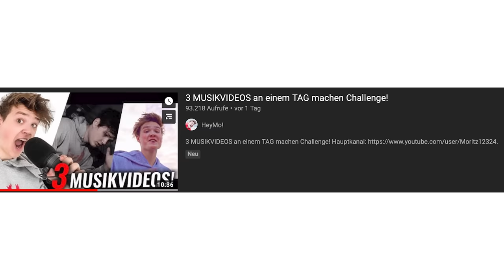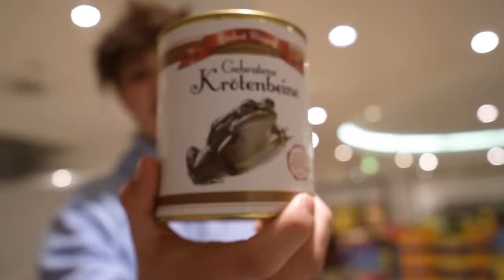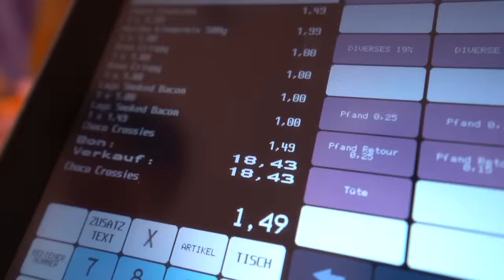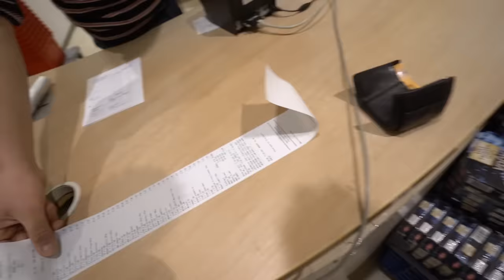ALLEINE im Süssigkeitenladen ÜBERNACHTEN! (leer GEKAUFT!🤑) mit Nona,Lea,Isa,Jo,Keanu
1 TAG im Süßigkeitenladen ÜBERNACHTEN! (leer GEKAUFT!🤑) mit Nona,Lea,Isa,Jo,Keanu